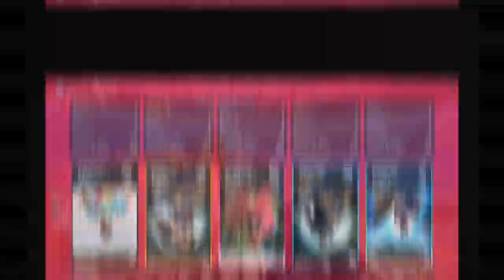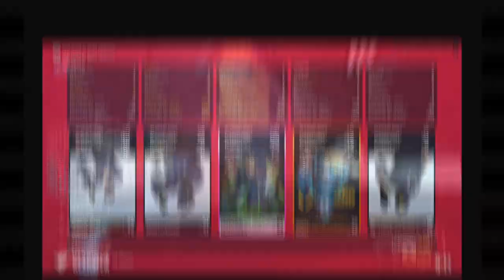【The Finals】I Love Shotguns :3